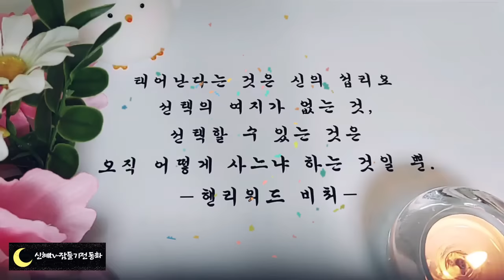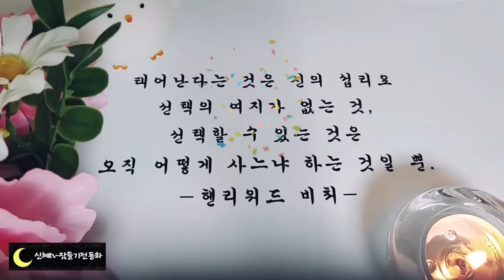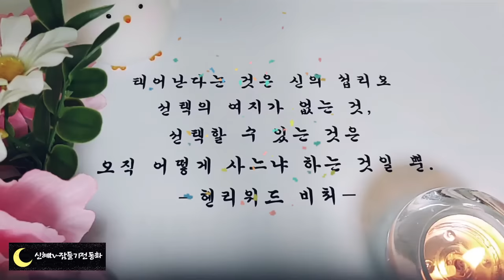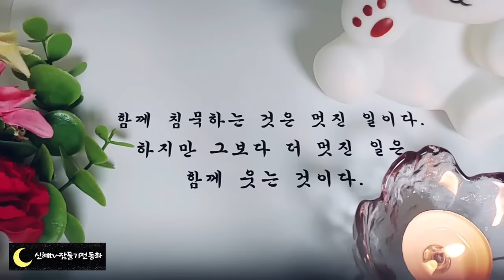🌜어른들을 위한 옛날이야기🌛/방귀때문에 도둑 잡은 이야기/옛날이야기/동화/오디오북/수면동화/잠자리동화/신혜tv/신혜/중간광고없음/전래동화//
방귀 때문에 도둑 잡은 이야기(0:00)
돌부처 콧물 구해오기(7:16)
한숨 쉬고 사위 된 총각(16:38)
효자가 된 부부(23:03)
바둑꾼의 망신(32:29)
어리석은 양반(37:25)
팥죽 때문에(46:38)
이름 남 명사수(51:40)
동문서답(56:57)
대단한 할아버지(1:00:21)
거울 때문에(1:10:04)
원님의소원(1:15:40)
허풍쟁이와 도둑(1:18:14)
당나귀알(1:23:49)
소년의 소원과 까치(1:30:24)
늙은트롤이야기(1:44:20)
강아지 호랑이 이야기(1:59:29)
엽전 고개이야기(2:08:02)
대궐고개 이야기(2:16:44)
게으른 총각과 양반(2:25:28)
정수동 이야기(2:39:13)
밤송이 박힌 두꺼비(2:45:28)
사돈이 들어간 가마솥(2:52:56)
똥맛나는 된장(2:57:44)
이야기정리,의견(3:01:27)

정수동 이야기에서 주인공 정수동이라는 사람은 참 짓궂은 사람입니다.
뒷간을 돈을 받고 빌려준 주인에게 세냥이나 받고 나온 이야기, 돼지가 두부 먹는 걸 두고 보며 주모를 골려준 이야기를 듣고 있으면 얄미운 생각이 들기까지 합니다.
옛날 이야기에는 교훈과 지혜를 주는 이야기도 많지만 정수동 이야기처럼 가볍게 웃어 넘기며 들을 수 있는 재미있는 이야기들도 많답니다.